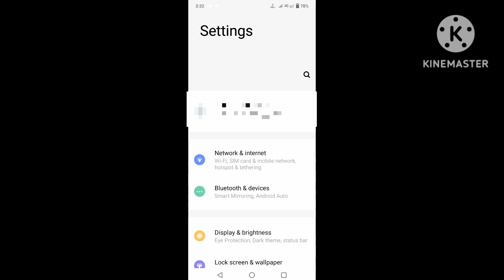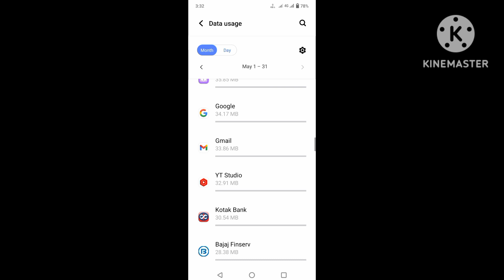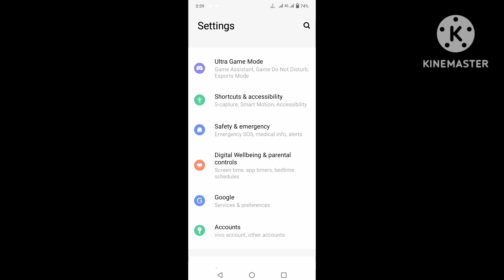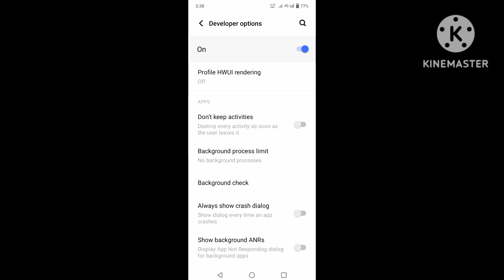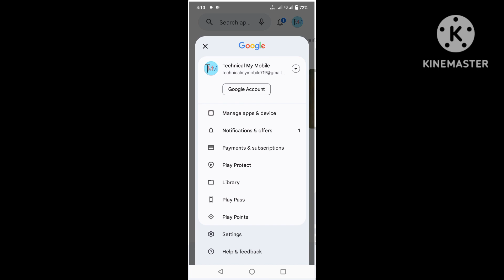How To Solve Internet Consume Problem | Internet को Save कैसे करें | In Hindi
Welcome To Technical My Mobile The Purpose of This Creating Channel Is To Solve Problems In Mobile.

Hello Friends Technical My Mobile Main AAPKA Fir Se Bahut Bahut Swagat hai.Yadi Aapke Mobile Mein Internet Jaldi Khatam Ho Jata Hai To Aaj Ke Iss Video Main Mein Aapko Batane Wala Hoon Mobile Ki Kuch Aisi Setting Ke Baare Mein Jisse Ki Aapke Mobile Mein Internet Jaldi Khatam Nahi Hoga.In Hindi.

TECHNICAL MY MOBILE TRICKS VIDEOS :  DOSTO MERE CHANNEL PE AAPKO TIPS & TRICKS KI VIDEOS MILEGE MEIN 6 PM TO 7 PM KO VIDEO UPLOAD KARTA HOON TARAH TARAH KE VIDEOS WATCH KARNE KE LIYE AAP MERE CHANNEL PE VIDEOS DEKH SAKTE HAI MERE CHANNEL PE TECHNOLOGY KE SAMBHANDIT HI VIDEO UPLOAD KIYE JAATE HAI. YE CHANNEL PE VIDEO WATCH KARNE SE AAPKE MOBILE MAIN AAP PROBLEM KO AASANI SE SOLVE KAR SAKTE HAI. THIS CHANNEL IS CREATED IN 2022